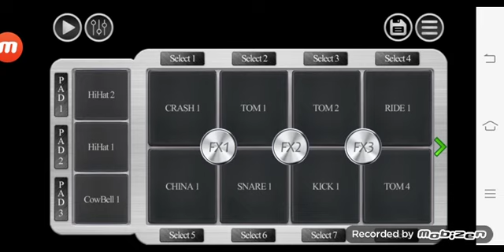cover simple drum